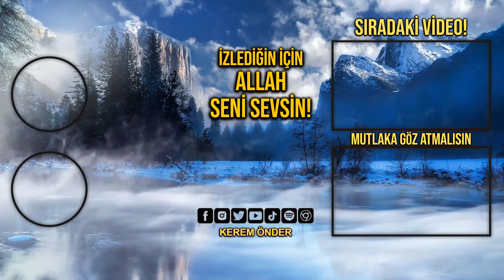Hz. Ali nasıl müslüman oldu? - Putlara taptı mı? / Kerem Önder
Hz. Alinin İslama girişi 10 yaşında oldu.

"Allah, beni yaratırken Ebû Talib'e sormadı ki, ben de Ona ibâdet etmek için gidip kendisine danışayım." dedi ve Müslüman oldu.

Sadece namaz kılıp oruc tutmak ve din ıcın bısey yapmamak cok bencılce. Atesı atlatıp cennete gıreyım dusuncesı bencılce.
Bununla, atalarını taklid ettikleri için, ulûhiyyet ve nübüvvet hususunda İnandıkları şeylerden, müşrikleri nehyetmek murad edilmiştir.
10 yaşındaki çocuğun aklı bugünün ateistlerinde yok!